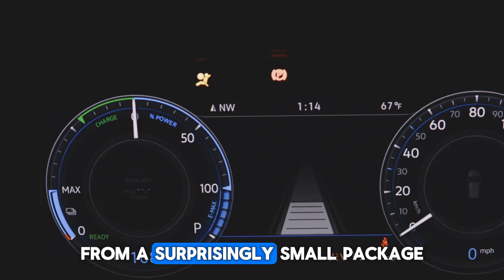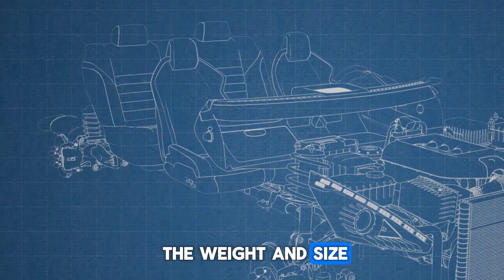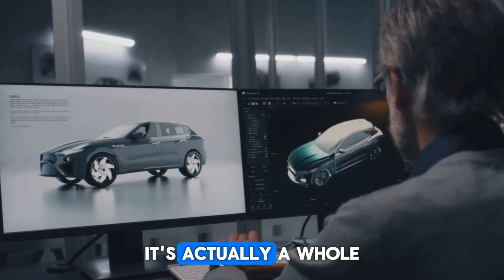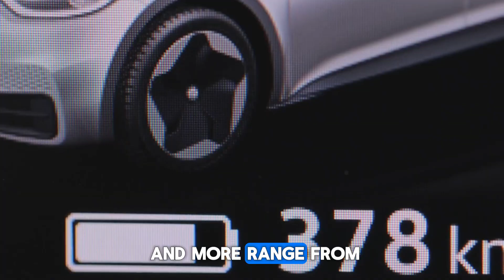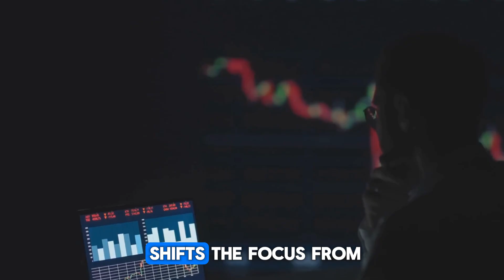Mercedes Drops a Bombshell: YASA Flux Engine Finally Announced!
Mercedes has officially unveiled the long-awaited YASA Flux Engine, marking a major leap forward in electric motor technology. This revolutionary axial-flux motor promises significantly higher power density and efficiency compared to traditional radial designs. Designed for next-gen performance vehicles, the engine is compact, lightweight, and capable of delivering exceptional torque. Mercedes’ announcement signals a clear push toward high-performance EVs with cutting-edge engineering at the core. Industry experts are already calling it a game-changer in the luxury and performance electric vehicle market.